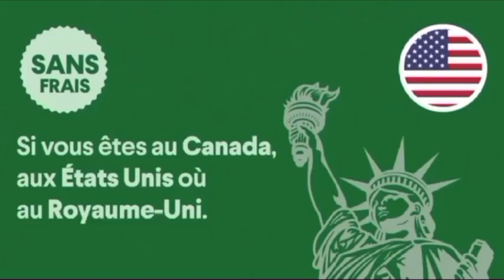Terribles révélations de Coura Macky les mensonges de Mimi Touré et Sonko "Mimi woorkatt le dafa..."